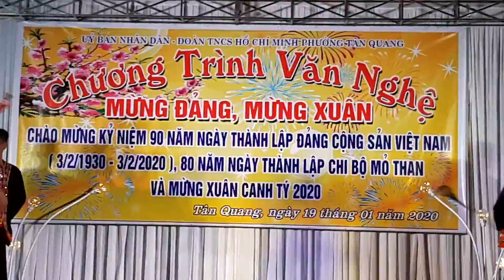MÚA ƠN ĐẢNG | Video Quang Tiến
Chương trình văn nghệ của Phường Tân Quang mừng Đảng quang vinh, mừng xuân Cảnh Tý